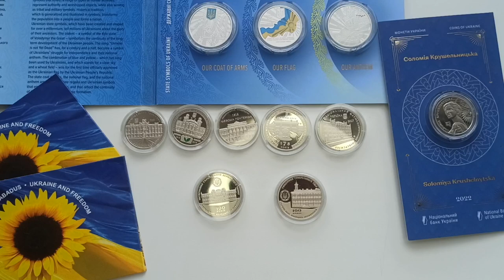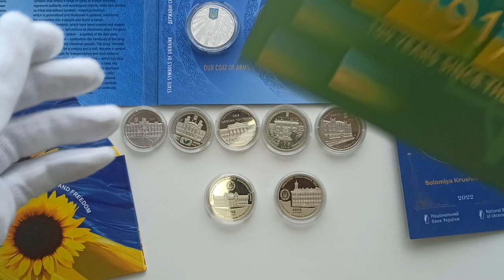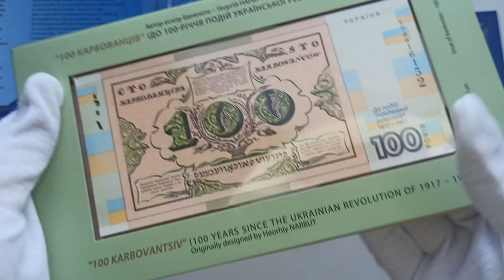Пам'ятна медаль "100 років від дня заснування Українського державного банку" 2017